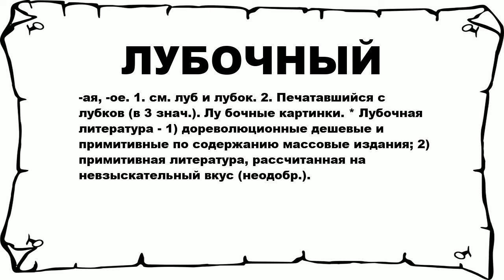ЛУБОЧНЫЙ - что это такое? значение и описание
Хочешь знать что значит ЛУБОЧНЫЙ? тогда слушай до конца. n n -ая, -ое. 1. см. луб и лубок. 2. Печатавшийся с лубков (в 3 знач.). Лу бочные картинки. * Лубочная литература - 1) дореволюционные дешевые и примитивные по содержанию массовые издания; 2) примитивная литература, рассчитанная на невзыскательный вкус (неодобр.). n n Больше слов